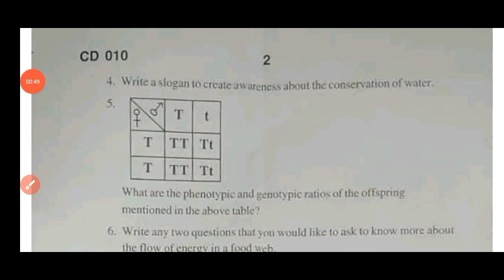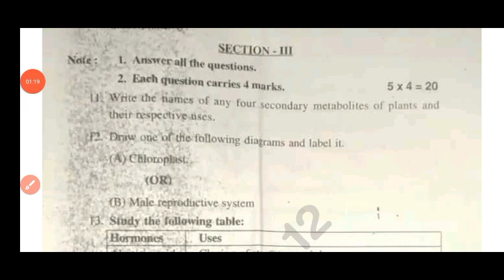💯real Ap 10th class pre final biology question paper 2025|10th biology pre final paper 2025 answers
NOTE :- This is an Important model Practice question paper for the preparation of Your Pre Final Exam Model Paper - 2025 . It has no relation to the original paper. And apart from this students should also pursue their studies and should not be completely dependent on it. I hope you are understand

ap 10th Class pre final biology question paper leak 2025
Ap 10th class biology pre final exam question paper 2025
10th Class pre final biology question paper leak 2025
100% real 10th class biological science pre final exam paper 2025
10th biology pre final question paper 2025
Ap 10th biology pre final exam paper 2025
pre final exam paper 2025 answer key class 10th biology
Ap 10th Class biology pre final question paper 2025 answers
ap 10th Class pre final exam biology paper leaked 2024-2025
Pre final exam paper 2025 class 10th biological science
Biology pre final exam paper 2025 answer key
class 10th biology pre final exam paper 2025
pre final exam paper 2025 answer key 10th class biology
Ap 10th class biology pre final question paper 2025 with answers
Ap 10th class biology Pre final exam paper and answers 2025
Ap 10th class pre final biological science question paper and answers 2025
Ap 10th class Pre final exam biology question paper 2025
Ap 10th class biology pre final paper with answers 2025
10th class biology final exam paper 2025
10th biology pre final question paper 2025 ap
class 10th biology pre final exam question paper 2025
Biology pre final question paper 2025 class 10th
class 10th biology pre final exam paper 2025 answer key
Ap 10th class biology pre final exam answer key 2025
pre final exam paper 2025 10th class biology
pre final exam paper 2025 answer key 10th biology
ap 10th class pre final exams biology real question paper 2025 latest